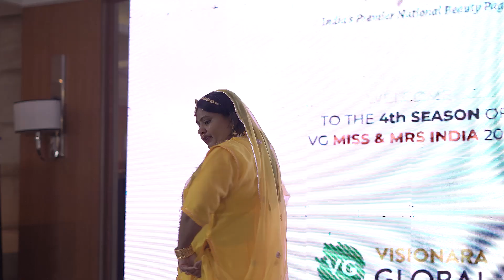VG Mrs Rajasthan 2024 Urmila Showing Talent In the 4th season of VG Miss & Mrs India 2024